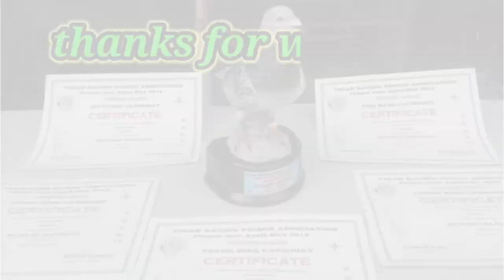6 months kalapatids Bago Maka uwi galing apari Cagayan 🐦🐦🐦🐦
racing pigeon 🐦